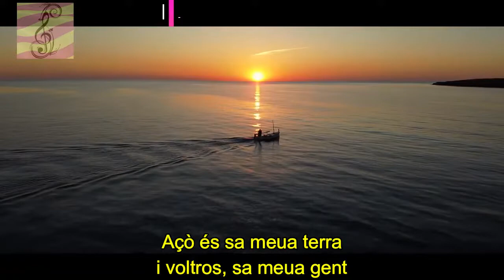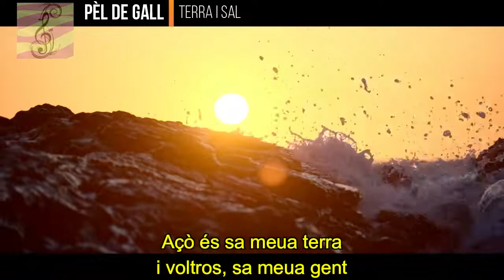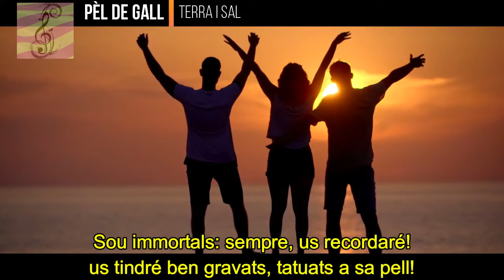Pèl de Gall - Terra i sal (subtítols i lletra en català)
2022

Lletra:
Açò és sa meva terra
i voltros, sa meva gent
gent des Mediterrani
des sol i des vent
som passat, som futur i present

Sou orgull i sentiment
sou un món de fantasia
Sou s’estrella més lluent
sou sa llum que sempre me guia

Sou sa màgia des moment
un tsunami d’alegria
sou sa llengua des mil accents
cultura, festa i poesia

Som família i som germans
junts hem crescut
i hi queden mil històries per contar

Açò és sa meua terra
i voltros, sa meua gent
gent des Mediterrani

Sou coratge i sou passió
sou es cor que s’accelera
Sou sa força i es valor
sa clau que m’obre i m’allibera

Sou memòria i tradició
sou història, sou llegenda
Sou sa flama dins sa foscor
sa pau després de sa tempesta

Sou terra i sal
sou la mar i sou es vent
Sou roca i fang
sou es foc més calent
Sou immortals
sempre us recordaré
us tindré ben gravats, tatuats a sa pell